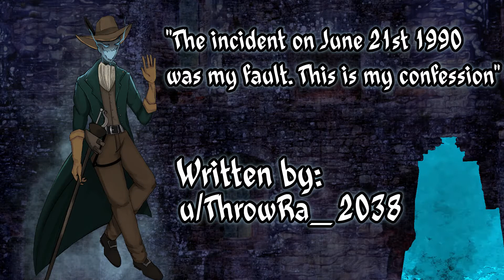Horror Story | "The incident on June 21st 1990 was my fault. This is my confession."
Sometimes, you just have to say “enough is enough.”

Enjoy today’s horror story, entitled: “The incident on June 21st 1990 was my fault. This is my confession.”
AUTHOR INFO:
This story was written by u/ThrowRa_2038
Please follow the links back to the story and give your love!

Feel free to send me your stories...if you want.

Here is a link to all the fabulous and generous composers heard herein:

Tanner Stokes

Myuu

Dr. Creepen